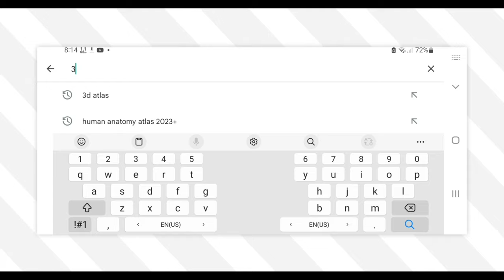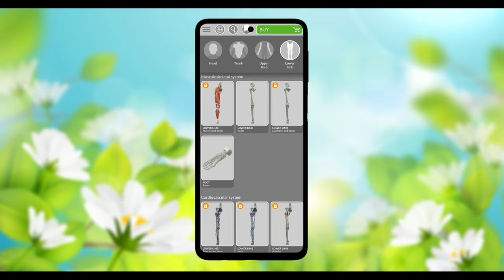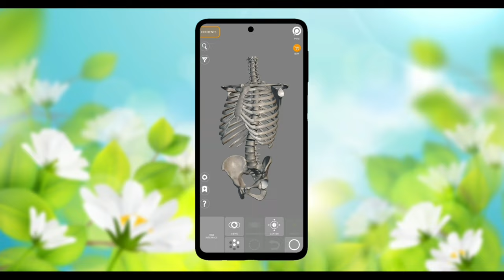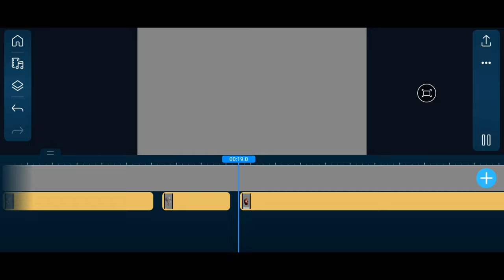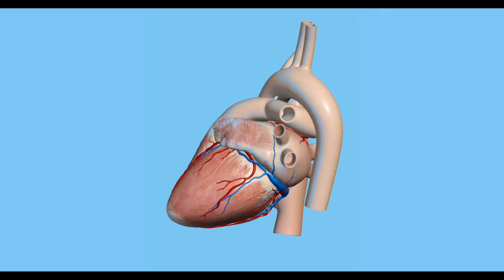How to Make 3D Medical Animation in Mobile || Make 3D Human Organs Animation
Recommended Apps :-

I Hope You Enjoyed This Video and If You Learned Something New From This Video Then Comment your Opinions.

|| Best Cartoon Animation Making Tutorial Videos  ||

Presented : Ft.Pankh Khan
Channel Manager and Host : Pankh Khan
Edited By : Pankh